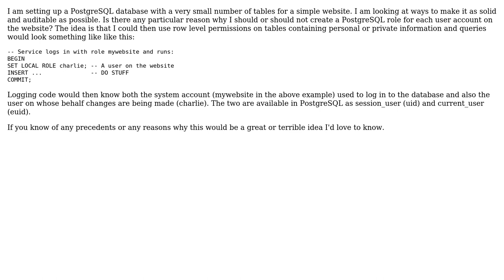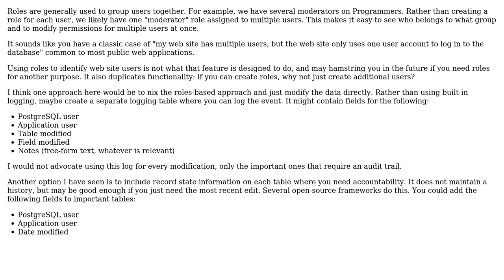Software Engineering: Postgres roles for website users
With thanks & praise to God, and with thanks to the many people who have made this project possible! You are responsible for your own actions.